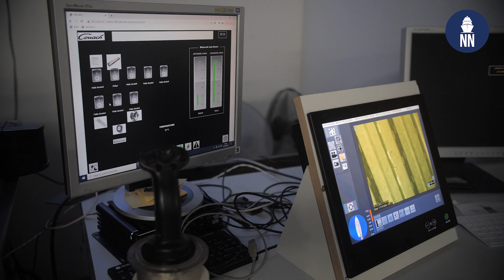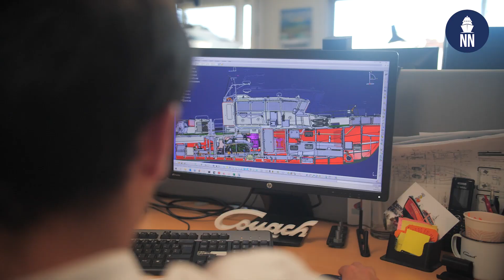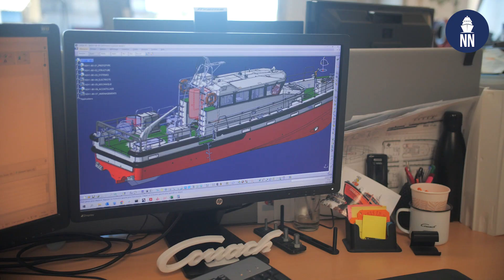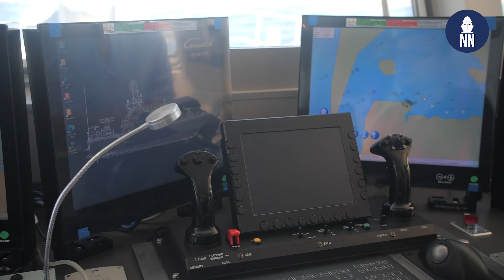Couach Shipyard: Vessels to meet the needs of today's navies... and tomorrow's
Naval News visited French shipyard Couach ahead of Euronaval 2022. Located near Bordeaux, Couach is a recognized expert in composite shipbuilding and specializes in yachts and military vessels.

The company's CEO, Florent Battistella, takes you on a tour of the Couach facilities spanning across 70,000 m² with 20 production halls, with about 300 employees.

During our visit one of the program in production was the FPB 2200 heavily armed fast patrol boat. With this 22.35-meter patrol boat, the shipyard has demonstrated its ability to integrate a wide range of sophisticated equipment and systems for vessels of this size: two Dynateq remotely operated weapon stations, a LIG Nex1 rocket launcher, a combat management system (CMS) by Nexeya, a day/night camera by Safran and a communications suite by Thales. We had the opportunity to head out at sea for a test and in depth presentation of this vessel.